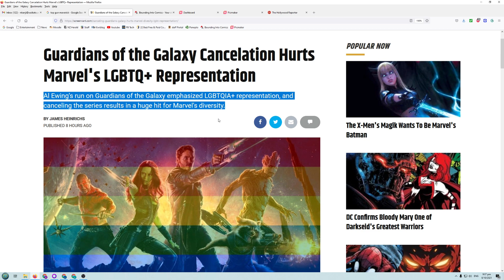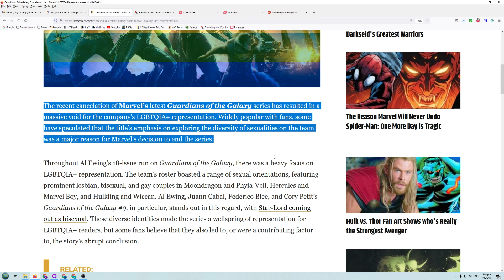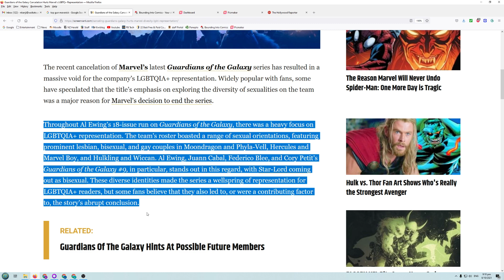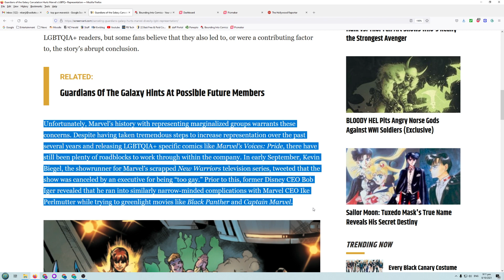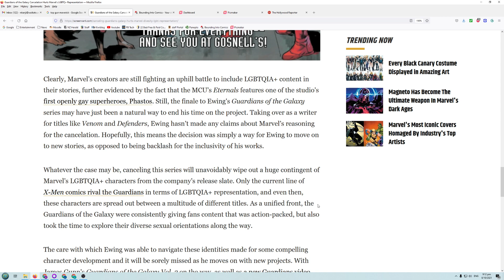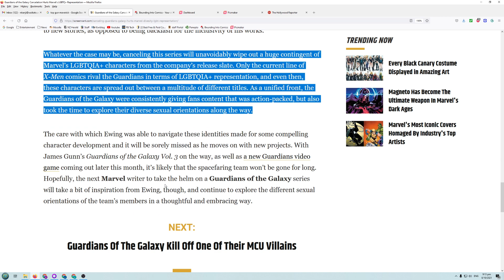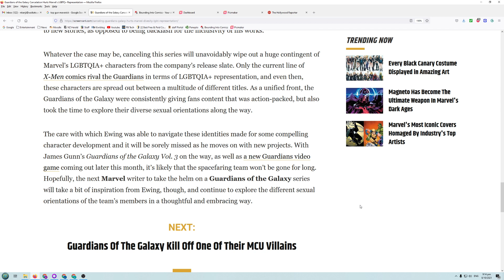OMG Guardians of the Galaxy is cancelled!